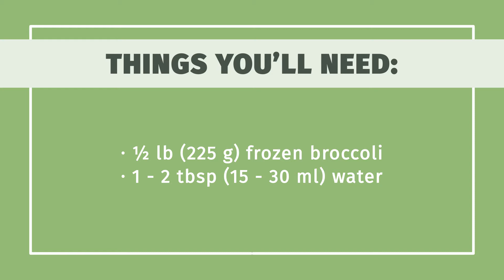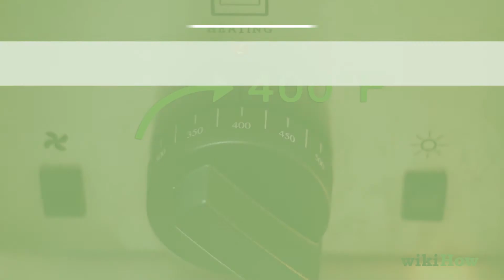How to Cook Frozen Broccoli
Learn how to cook frozen broccoli with this guide from wikiHow